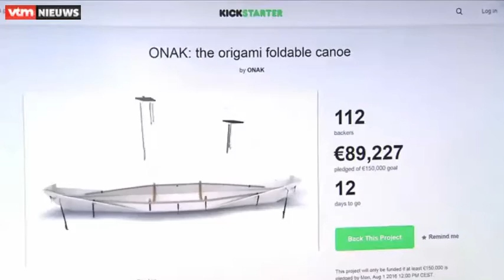ONAK canoe viral Kickstarter campaign - PR case study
Read our case study on how ONAK launched its origami canoe on Kickstarter.